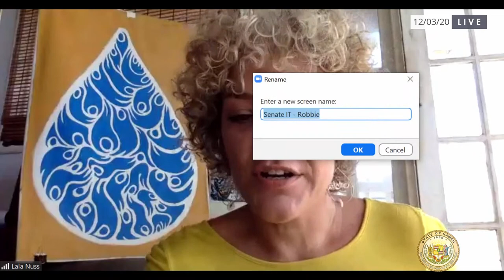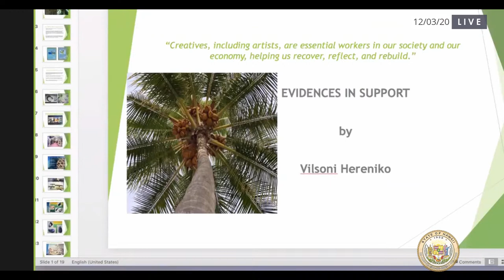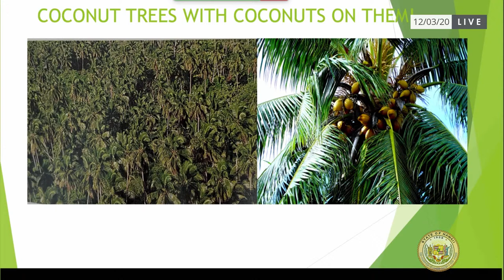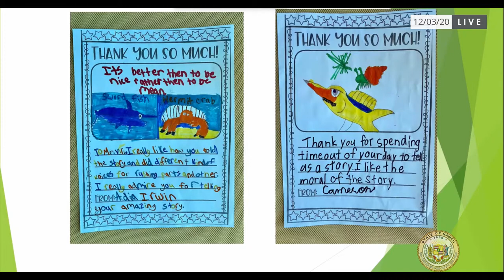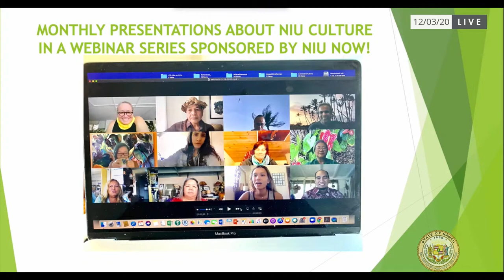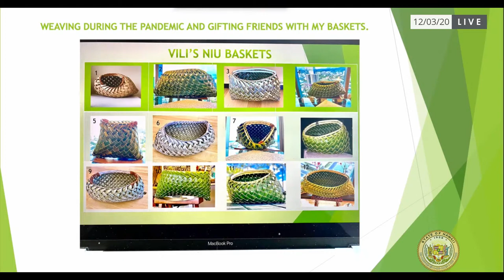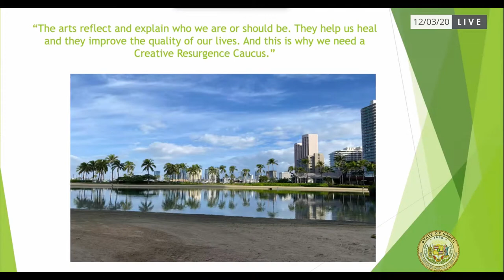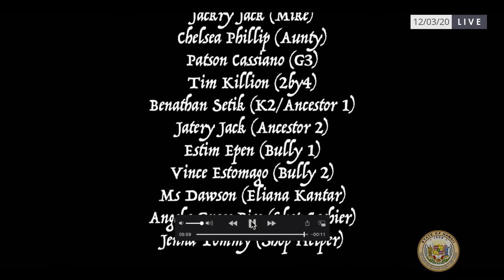LCA Hearing 12/3/20 10am